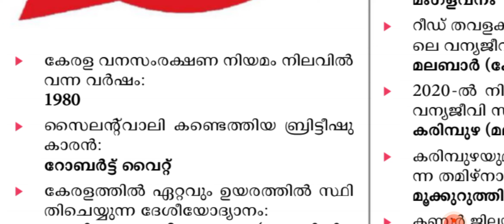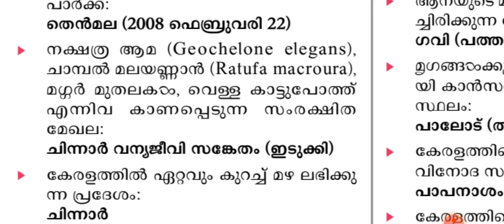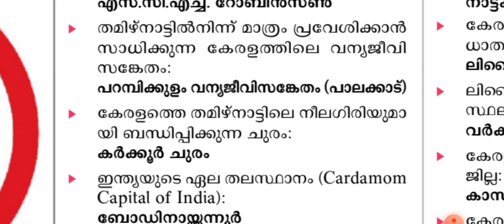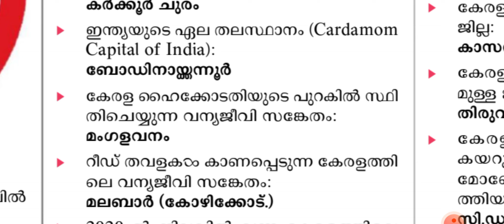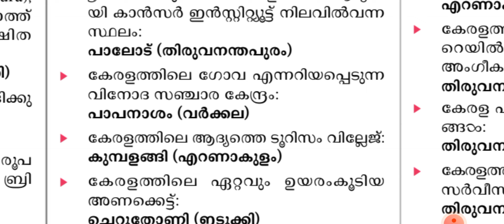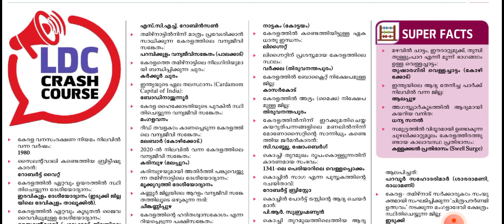LDC revision ചെയ്യാം 🥰📚കുറച്ച് സമയം കൂടുതൽ കാര്യം | KPSC | PREVIOUS QUESTIONS